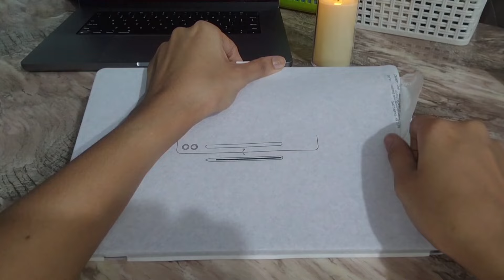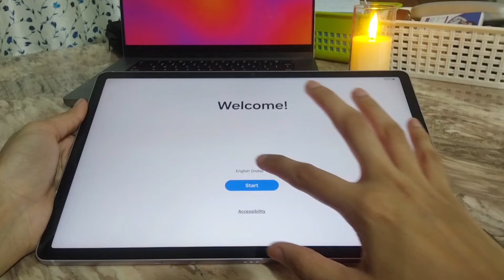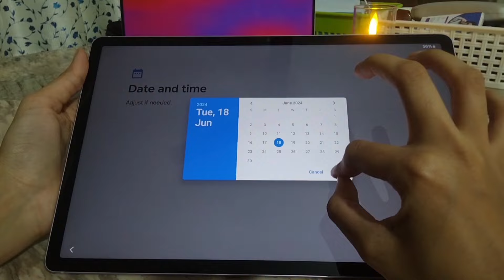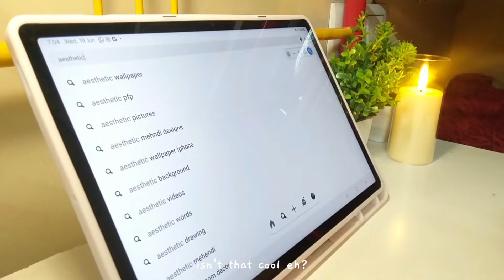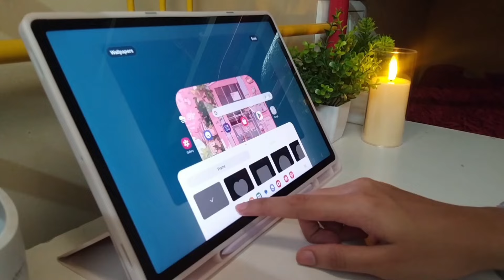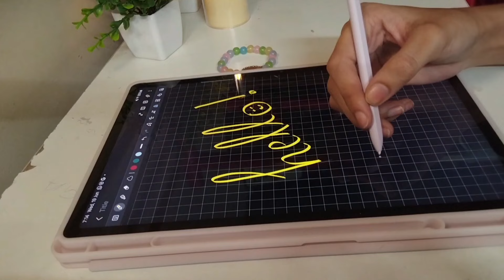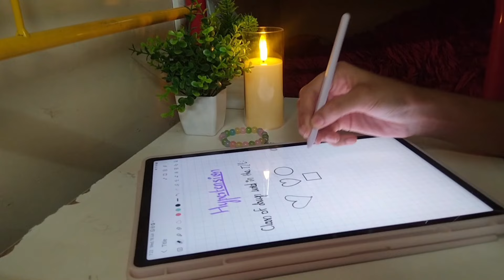📦Samsung Tab S9 FE+Unboxing💟| 256 GB Lavender | 12.4 inch Display| as an Indian student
Samsung s9 fe plus unboxing